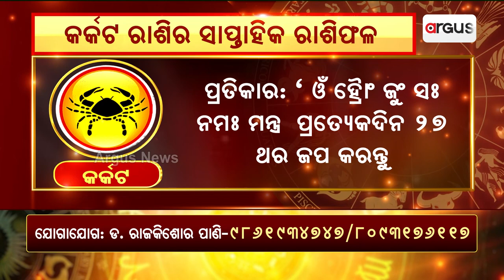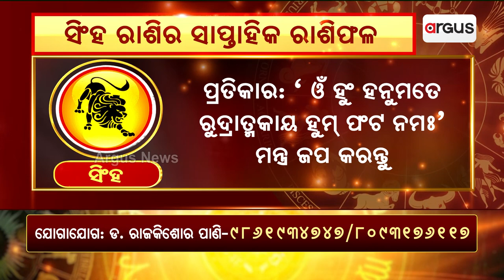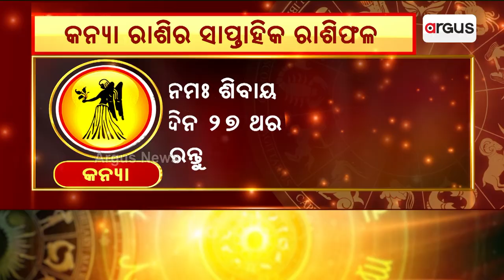Bhagya Bhabisyat || କର୍କଟ-ସିଂହ-କନ୍ୟା ରାଶିର ସାପ୍ତାହିକ ରାଶିଫଳ